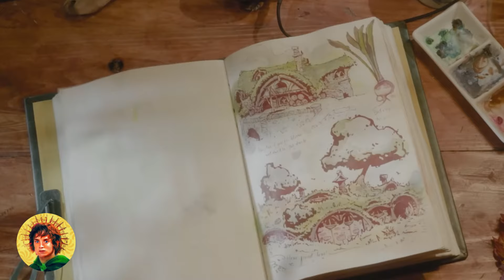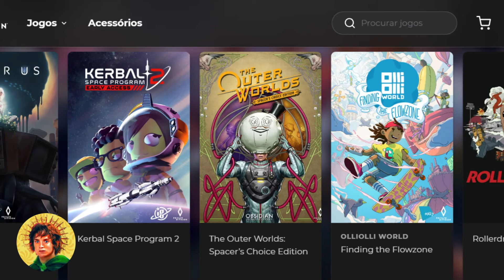All We Know About Tales of the Shire | New LOTR Game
All information about Tales of the shire pc and consoles game.
Your cozy hobbit life awaits. Check out the teaser trailer for Tales of the Shire, an upcoming new The Lord of the Rings game by Wētā Workshop and Private Division. Tales of the Shire will be available in 2024.